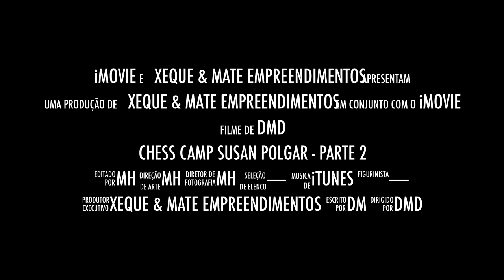Chess Camp Susan Polgar - Parte 2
Segunda parte trailer sobre Chess Camp Susan Polgar uma parceria de Xeque & Mate e SPICE ( Susan Polgar Institute for Chess Excellence) Julho 2015.